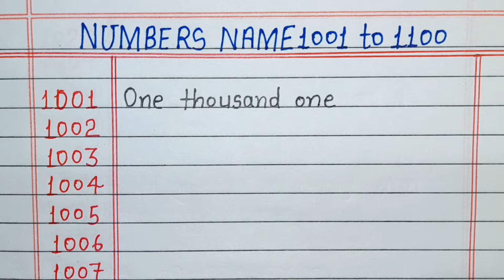Numbers in words 1001 to 1100 in English || 1001 to 1100 Number name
in this video, we will learn numbers in words 1001 to 1100 in English

numbers in words 1001 to 1100 in English
1001 to 1100 numbers in words in English